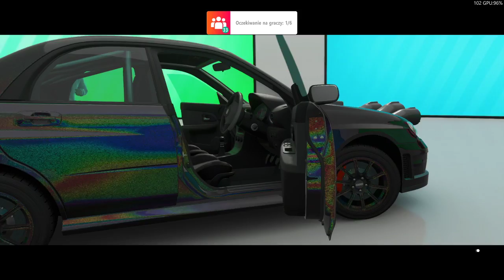Forza Horizon 4 Gameplay #2